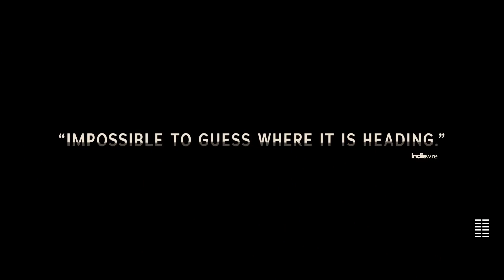Niños deberán usar una manilla desde la entrada en la feria en West Palm Beach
Los funcionarios de la feria dijeron que a partir del viernes, los niños de 6 a 17 años deben comprar una pulsera antes de ingresar a la feria. La nueva regla no se aplica a los titulares de entradas anticipadas.

Según los funcionarios, los padres tienen niños sin supervisión deambulando por el recinto ferial en algunos de los momentos más concurridos.

Las nuevas reglas entran en vigencia a las 8:30 p.m. Viernes y sábado, que se prevé sean los días de mayor actividad de la feria.